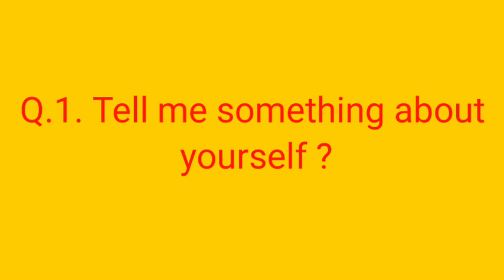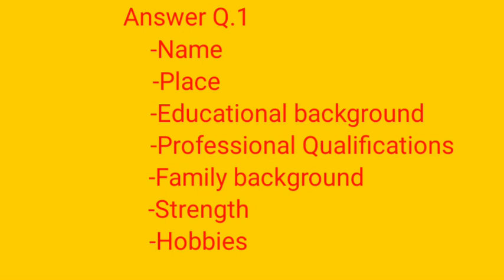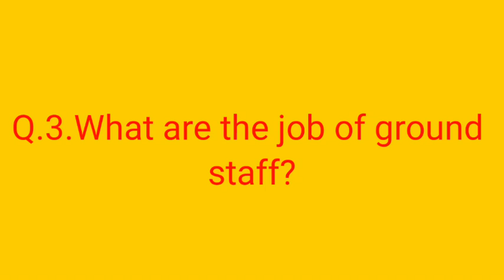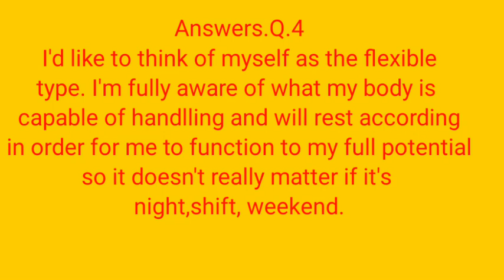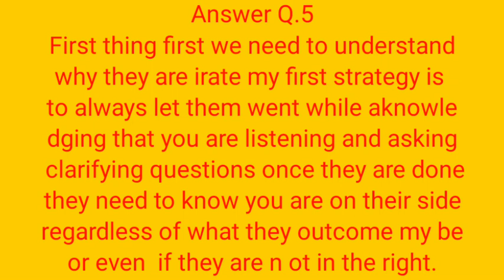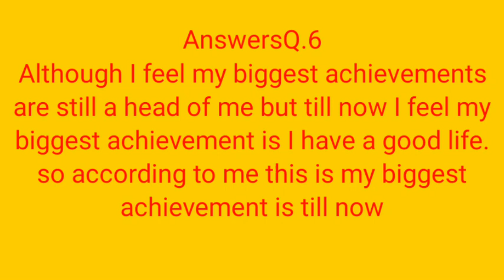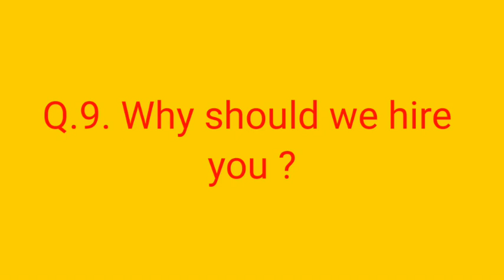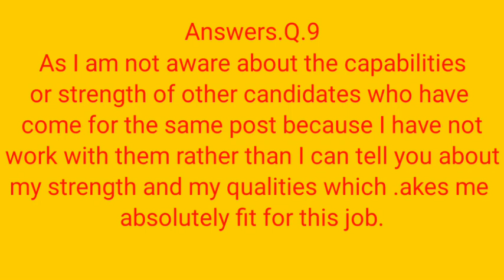Airline question and answers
Hayyee baga nagaan gara channel kiyyatti dhuftan ani Qaqqabaa Bayyanaa Nan jedhan channel Qaqqoo tube  kan keessanidha waantoota nama bohaarsanii fi nama bashannansiisan heeddu irraa argattu kanaaf channel kiyya kana subscribe gochuun maatii keenya ta'aa akkasumaas like fi share gochuu hin daagatina